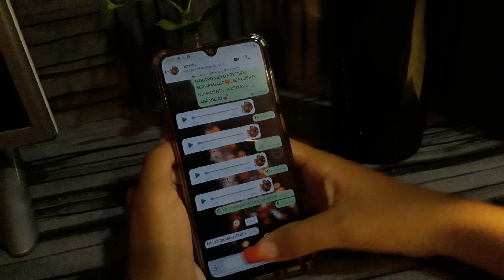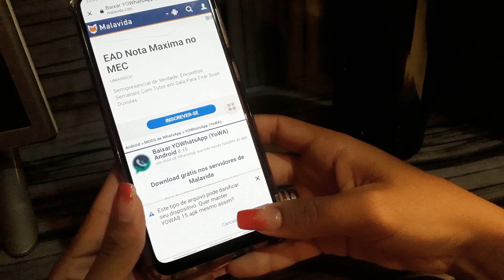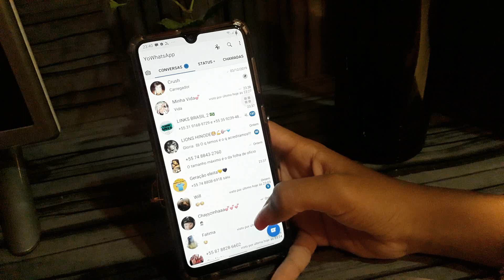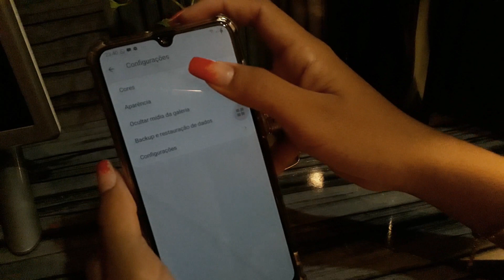WHATSAPP DE IOS NO ANDROID | Khayla Lima